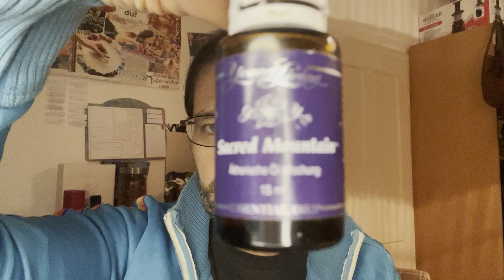1min Meditation mit ätherischen Ölen